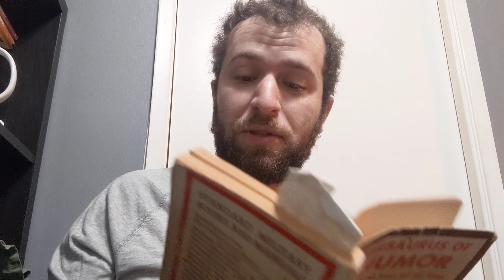#3033!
Thanks to Medium Buddy @Hoggi7506 for another great joke!

tweeer: @YOU_LAUGH_NOW